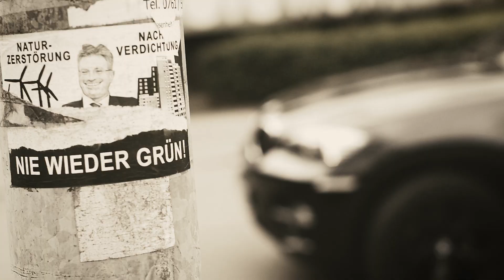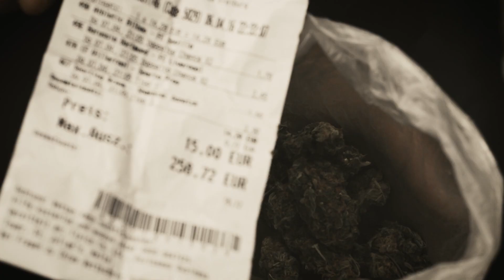SABRI & SADIK "Volles Risiko" VIDEO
Video zu "Volles Risiko" von Sabri & Sadik
Kamera & Schnitt / Verantworlich für Inhalte: Escape für Urban Visions
Beat: Magestick Records